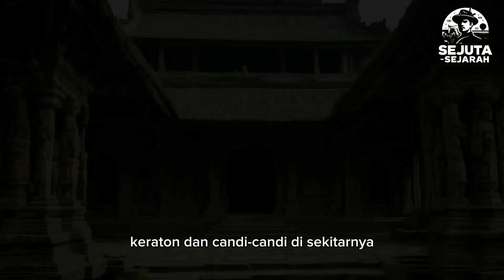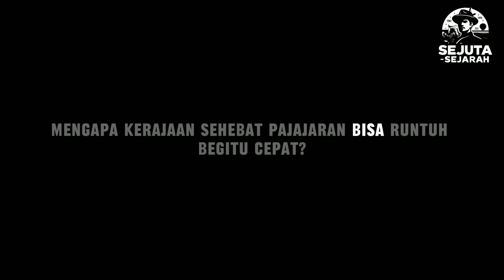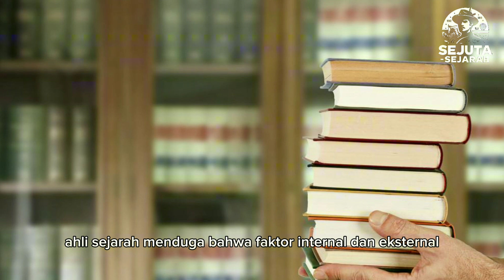Pajajaran Runtuh! Kisah Akhir Kerajaan Sunda yang Mencengangkan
Selamat datang di petualangan sejarah kami! Dalam video ini, kita akan merajut kembali lembaran bersejarah Kerajaan Pajajaran. Temukan kebesaran arsitektur megah, selusin misteri tersembunyi, dan legenda tragis yang menciptakan jejak abadi di Jawa Barat. Mari kita menyusuri lorong waktu dan mengungkap rahasia penuh warna Kerajaan Pajajaran! ✨📜